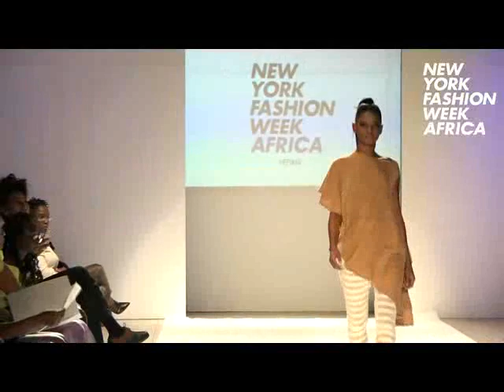New York Fashion Week [AFRICA] SS' 16 RECAP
Adiree is the branding and communications firm behind the brand New York Fashion Week Africa, an idea fostered and re-molded by Adiat Disu after watching Arise Magazine’s runway show during New York Fashion Week in 2009.

Under Africa Fashion Week, New York Fashion Week Africa is a social enterprise: a platform for trade, marketing and development of Africa through ethical practices and fashion. New York Fashion Week Africa was made for the need to bridge the gap, connect continents, and provide a platform for international retailers and designers worldwide. In 2009, Adirèe founded the Africa Fashion Week (in fashion capitals) concept, a platform for placing structure around Africa's developing retail and fashion industry and promoting international economic partnerships. (Read more on FORBES)

Our premier launch of Africa Fashion Week (AFW) in New York attracted more than 1,500 industry insiders. The event also secured the support and an official proclamation from New York City Mayor Michael Bloomberg who emphasized the event would promote tourism to New York with 70% of designers coming directly from Africa; thereby further fostering a relationship between the U.S. and Africa.

NYFW [Africa] The SS '16 Runway Showcase

Our 8 designers gave the runway life with their SS’16 collections ranging from ready-to-wear pieces to dramatic evening gowns. Designers ( in order of showcase) who showed their collections were:
• Onyii & Co. – Nigeria/US
• Sarfo of Styles - Ghana
• Osei-Duro – Ghana/LA
• Asikere Afana – Jamaica/US
• House of Mucha – Zimbabwe/UK
• Sakia Lek – Congo / US
• Yefikir Designs – Ethiopia
• Dahil Republic of Couture – Kenya/US